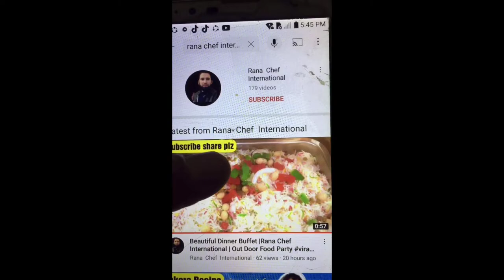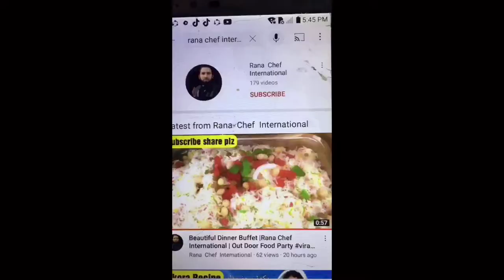Top 10 Asian Food Street Dishes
Top 10 Asian Food Street Dishes | @RanaChefInternational_786

Clean atmosper

More Recipes.

Contct Yoytube .